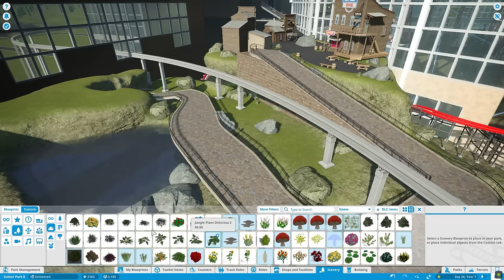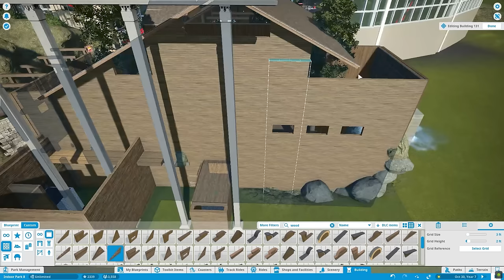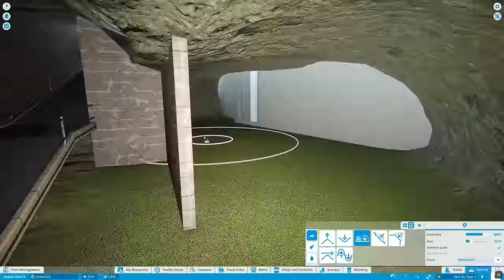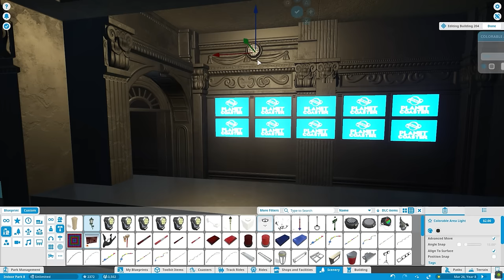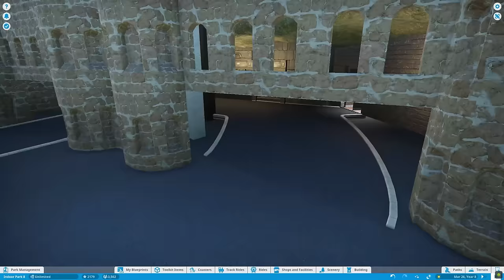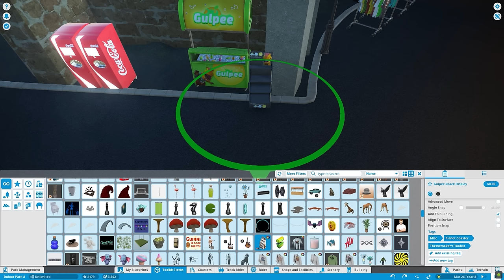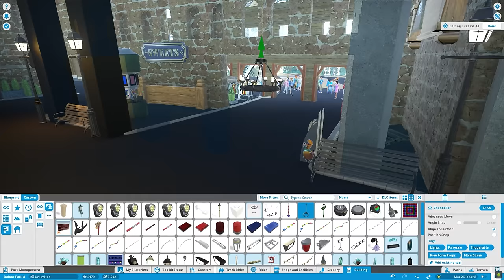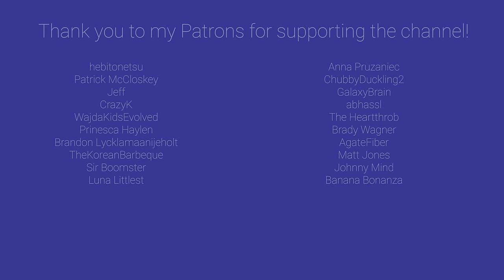Let's Build the Ultimate INDOOR Theme Park - Planet Coaster - Part 9 (Coaster Decor)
Building a full gift shop and on-ride photo stand for guest to get their pictures! Tons of detail work today!

Welcome to my indoor let's build in Planet Coaster. A series where I try to build the largest, most detailed indoor theme park anybody has ever seen!
Join me as I put this theme park simulation game to the test! We're going to build rides that are really in depth and fine attention to detail. There will be coasters, dark rides and maximum amounts of scenery will be used for every single ride.

Now sit back, relax, and watch as a giant theme park unfolds right before your very eyes! :D